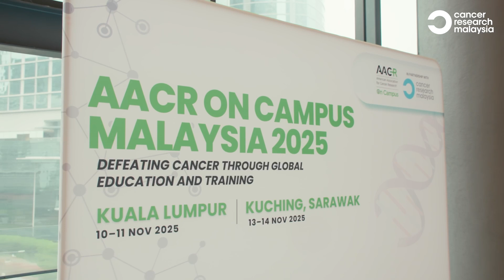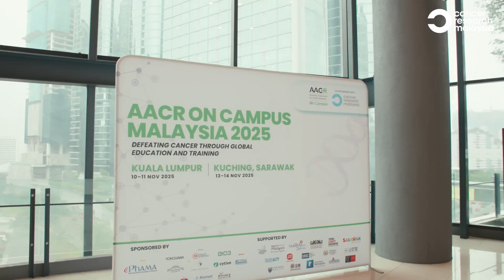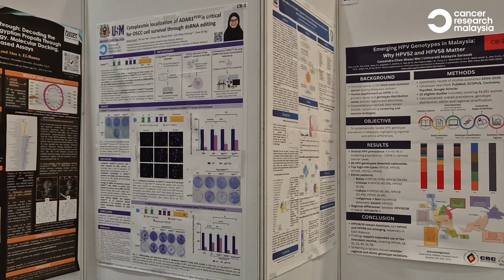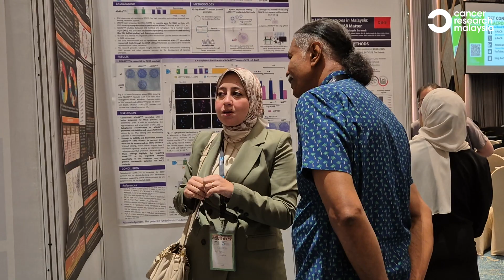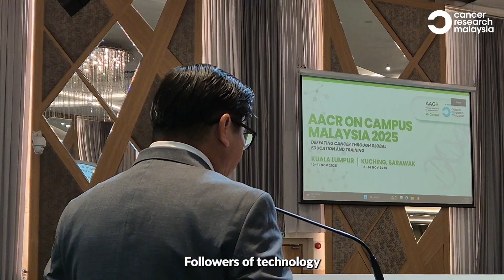AACR on Campus Malaysia 2025: Empowering the Next Generation of Cancer Researchers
AACR on Campus Malaysia 2025 - Defeating Cancer through Global Education and Training, brought global cancer expertise to Kuala Lumpur and Kuching, empowering early-career researchers, clinicians, and students through a week of hands-on training and collaboration.

Co-hosted by Cancer Research Malaysia and the American Association for Cancer Research (AACR), the programme featured workshops in scientific writing, communication, research integrity, and career development, along with inspiring lectures from world-renowned cancer researchers.

Relive the endless energy, hands-on learning and meaningful connections formed across both cities, as researchers across the globe came together to advance cancer research!